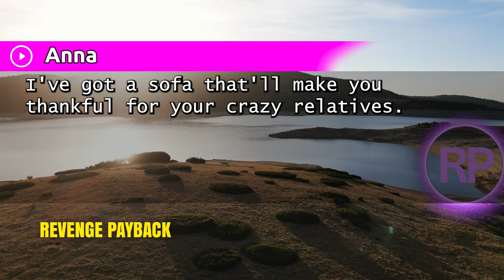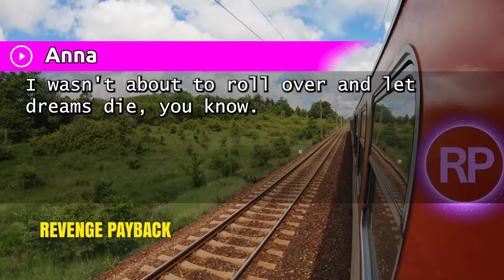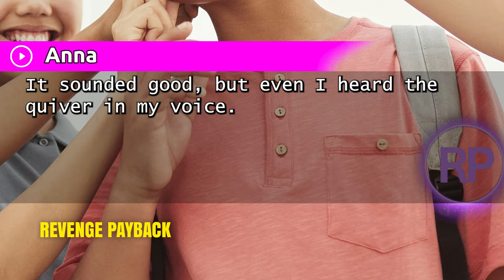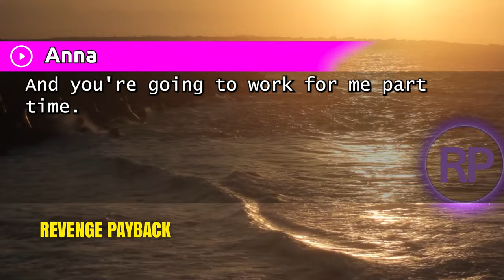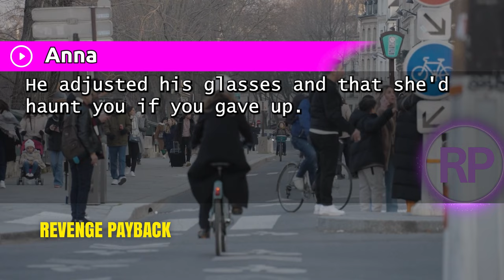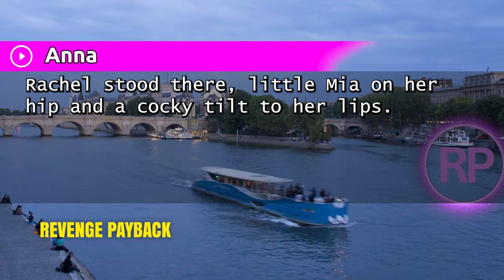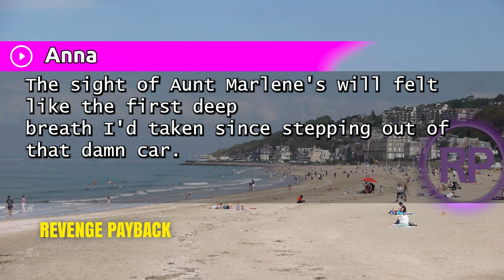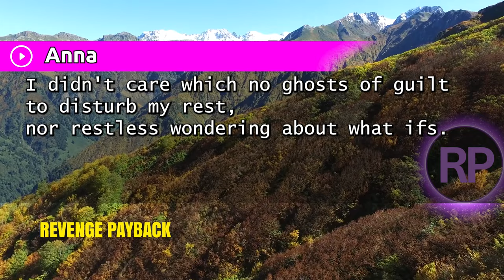"My Sister Took Over My Home and Changed the Locks. Mom Insists She Deserves It More Than Me!"